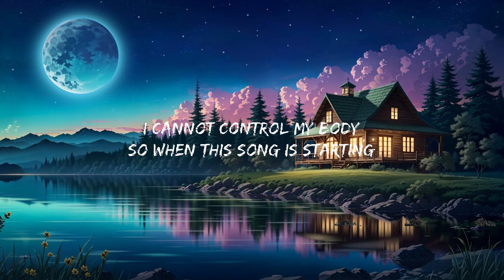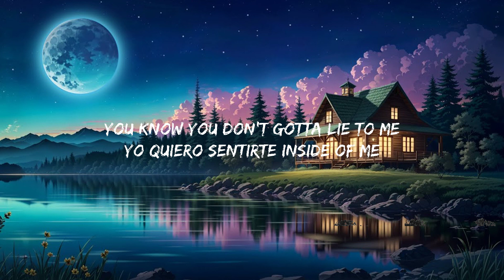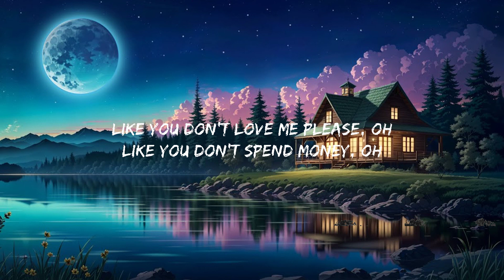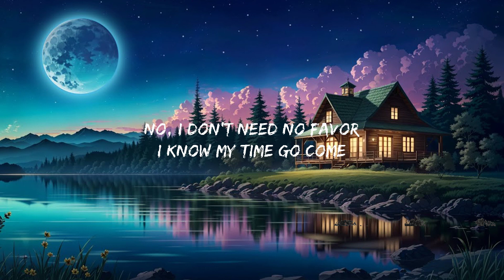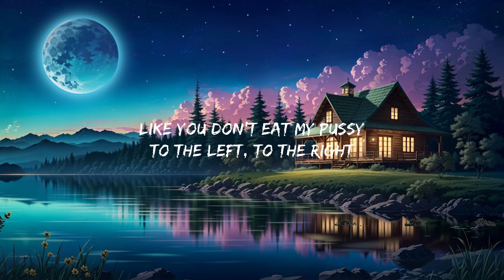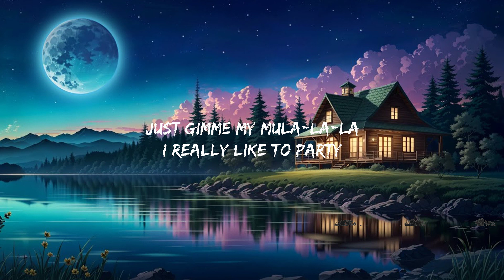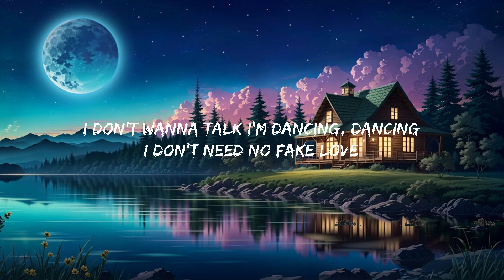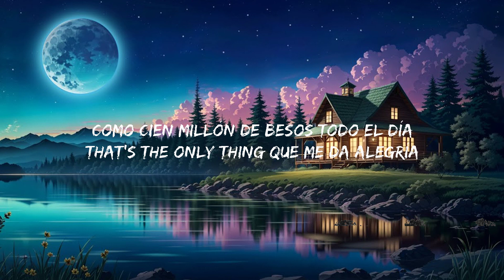Amaarae - Sad Girlz Luv Money Remix (Lyrics) ft. Kali Uchis & Moliy Hot Lyrics 2023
Amaarae - Sad Girlz Luv Money Remix ft. Kali Uchis & Moliy

(Lyrics):
[Pre-Intro: Kali Uchis]
Kali Uchis